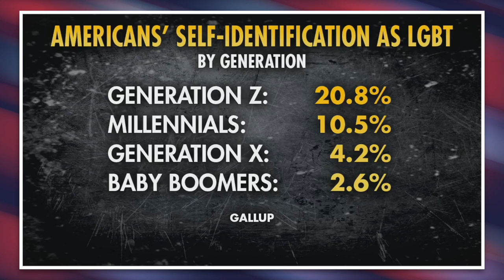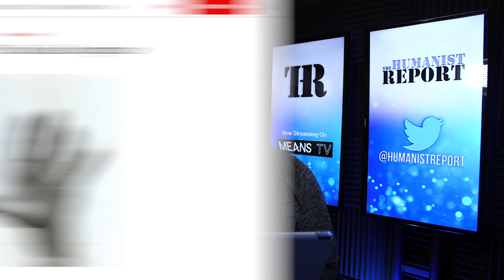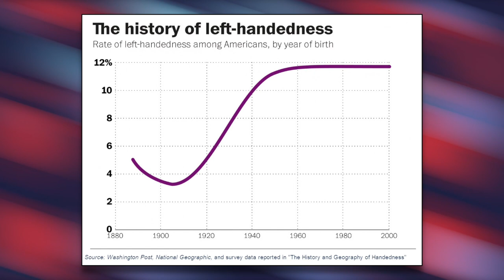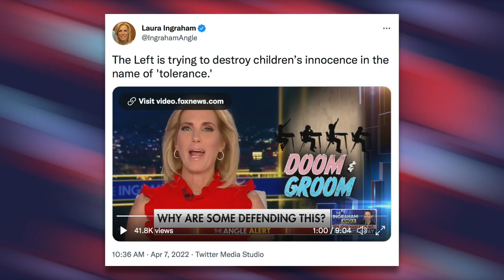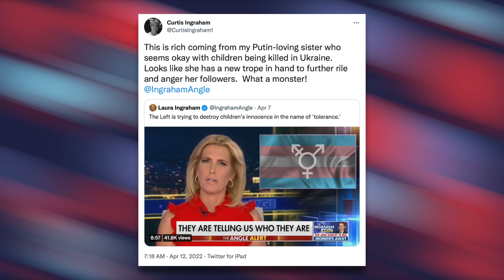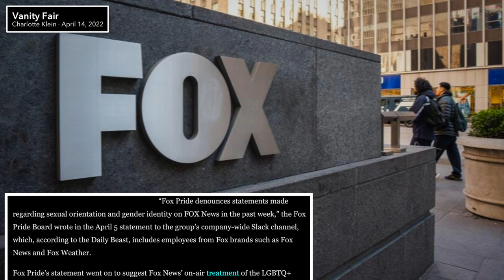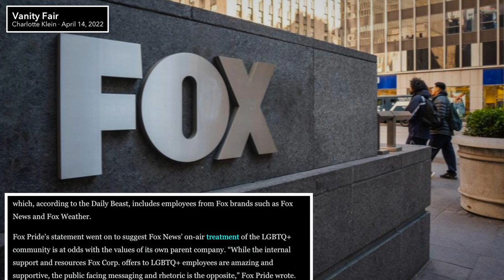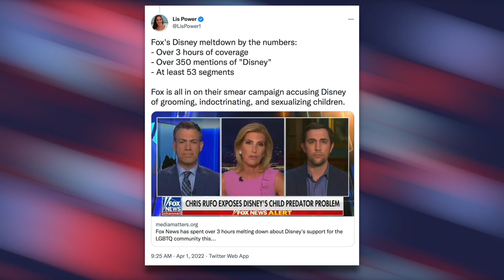Fox News Propagandist Laura Ingraham Gets Called Out By Her OWN Brother